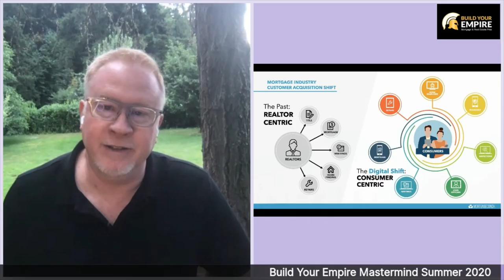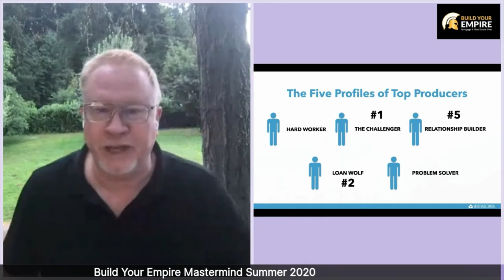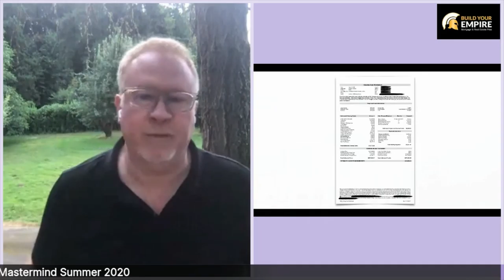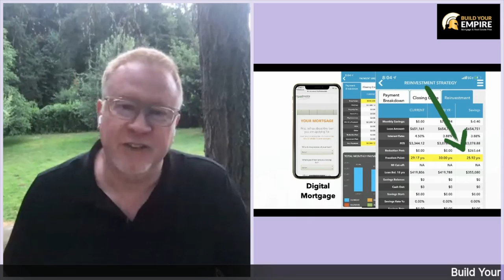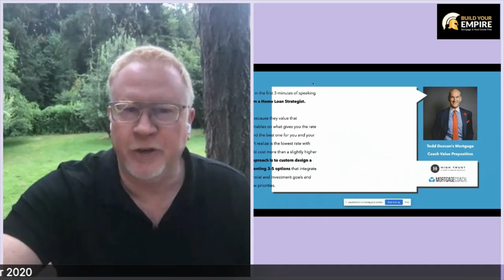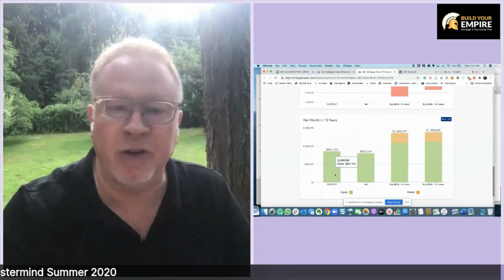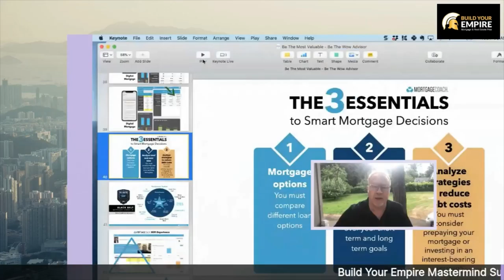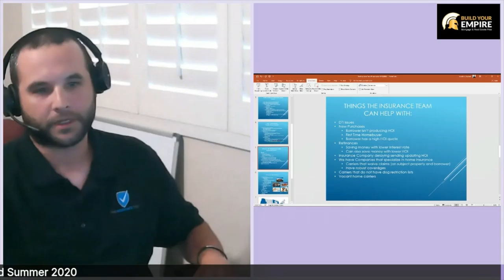Dave Savage talks about HOW TO BECOME THE MOST VALUABLE LOAN OFFICER.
Please join us for Dave Savage's session from our awesome Summer 2020 Virtual Mastermind.  Dave discusses HOW TO BECOME THE MOST VALUABLE LOAN OFFICER.

Attention Mortgage Professionals

Who is ready for the biggest Mortgage event of the Summer?

Come learn how to SURVIVE and THRIVE in 2020 & Beyond

This event also featured.

🔥Christine Beckwith with 20/20 Vision for Success Coaching and Consulting

🔥Mike Kortas Co-founder of NEXA Mortgage

🔥Dan Keller with The Dan Keller team at Cross Country Mortgage

🔥Jonathan Fowler Social Media Wizard

Jonathan Gephart and The Insurance Team, PLLC

Christine Beckwith and 20/20 Vision for Success Coaching and Consulting

Michelle Vaughn and Paradise Mortgage Brokers, LLC.

Tony Thompson AND NAMMBA Professionals

Luke Darling and Automated Agent Academy [Organic Members]

Nick Carpenter and Bryan Carpenter with KLTCRM

Chris Scoville and R4method